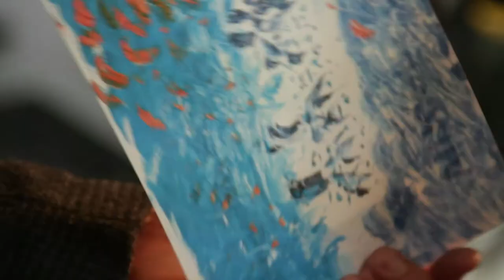Vincent Besnard : Journeys Over Land and Sea - art.estate exhibition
A short documentary on artist Vincent Besnard about his painting exhibition at art.estate gallery , Athens from the 4th of April 2014 until the 6th of June 2014. Subtitles in Greek and English .

Μικρό αφιέρωμα στον ζωγράφο Vincent Besnard με αφορμή την ατομική του έκθεση στο χώρο τέχνης art.estate στην Αθήνα, από τις 4 Απριλίου 2014 έως τις 6 Ιουνίου 2014. Υπότιτλοι στην Αγγλική και Ελληνική γλώσσα.

Vincent Besnard : Journeys Over Land and Sea
produced by: art.estate
director : Orfeas Peretzis - Studio Bauhaus